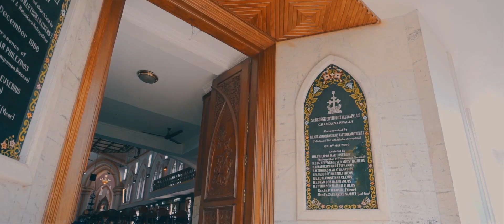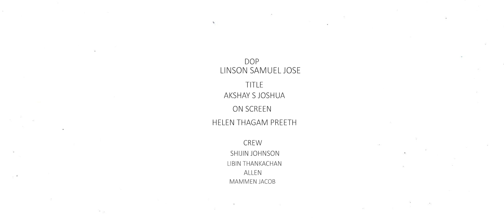Chandanapally valiyapally perunnal may 7,8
Credits -Linson Samuel Jose